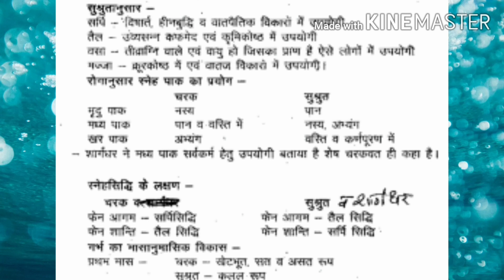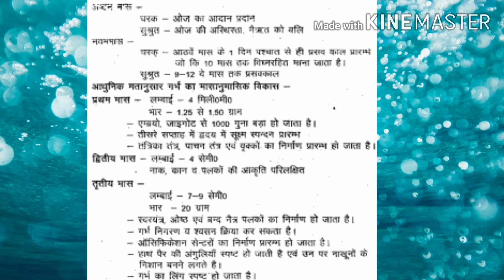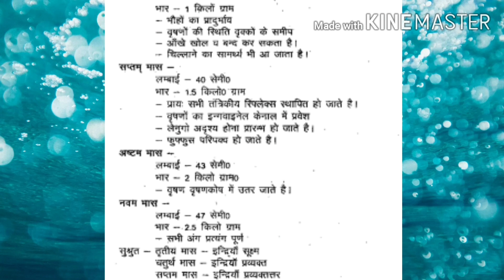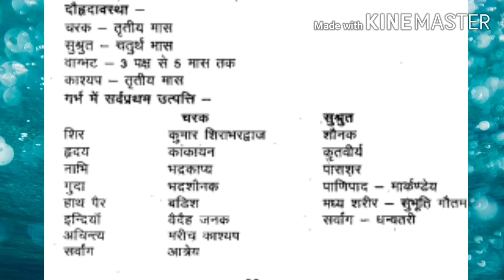☘||AIAPGET||AYURVEDA PG ENTRANCE ||PAGE NO 31,32,33||AIIA||BHU||NIA||JAMNAGAR||☘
||Audio-Visual form of GOVIND PAREEK guide for AIAPGET preparation.||
||It help to learn fast the PAREEK guide material by listening audio while reading PAREEK guide.||

Hi
I am vaidya kishan gupta,welcome to our you tube channel charak online ayurveda.
About this vedio-I made a audio form of pareekh guide a famous book for a AIAPGET PREPERATION.It will  help u learn a pareekh pages effective way by listening this audio.
By this u will learn pareekh anywhere.
Ab padho pareekh kahi bhi kabhi bhi.
Thank u somuch.
Next vedio
GOVEEND PAREEKH AUDIO FORM---:
1.Page no
2.Page no
3.Page no
4.Page no

CHARAK ONLINE AYURVEDA.
AIAPGET MNEMONIC.
BAMS SYLLABUS WISE LECTURE.
If u have strong desire to do something big in life than u definitly reach your goal one day.💥💥✌✌